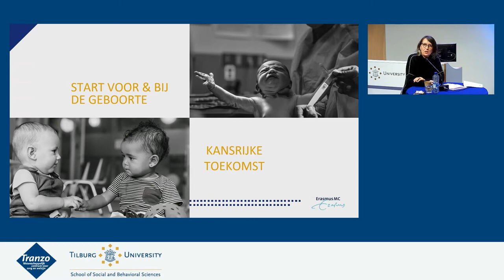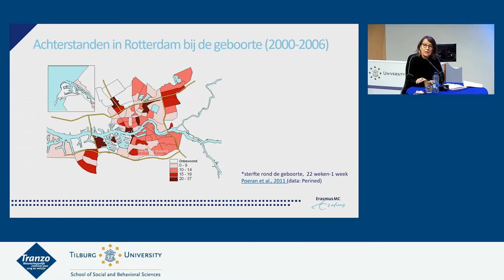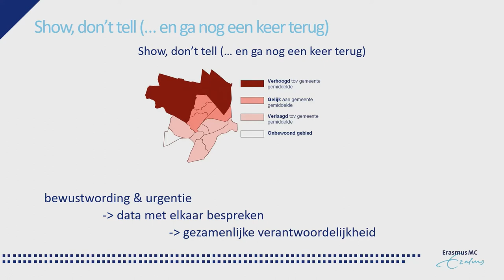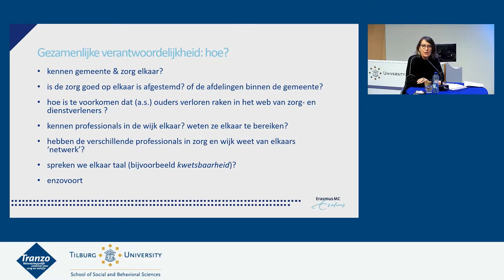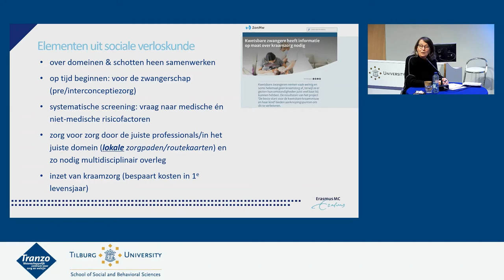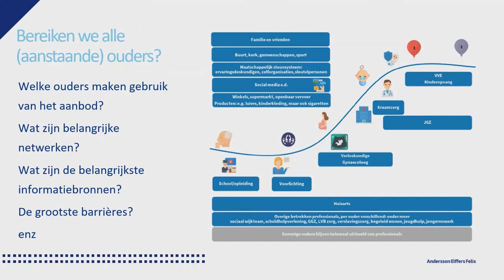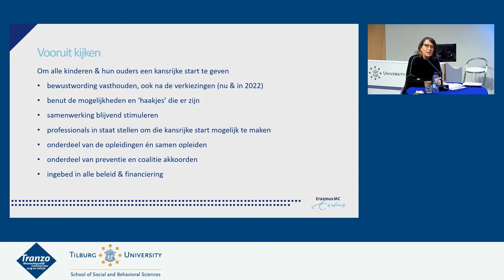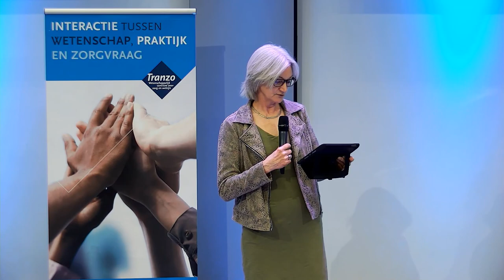Adja Waelput | Tranzo zorgsalon 18 maart | Tilburg University